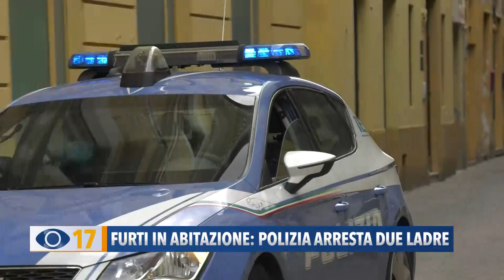Furti in abitazione: Polizia arresta due ladre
Denunciato il presunto autore dei furti messi a segno nelle Chiese di Gabicce e Montelabbate. A Pesaro invece sono state arrestate due donne per un colpo nella casa di un'anziana.